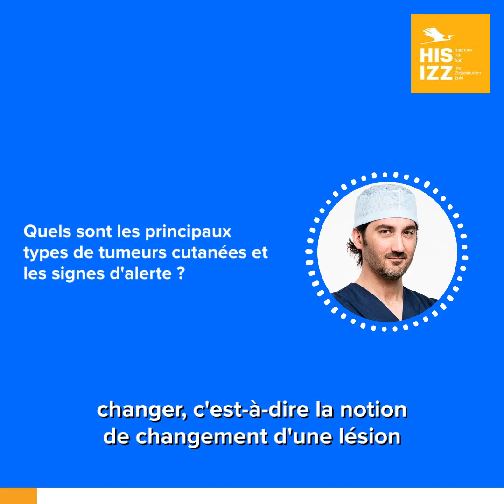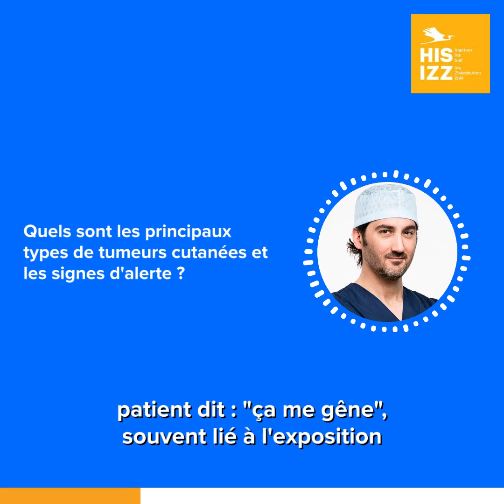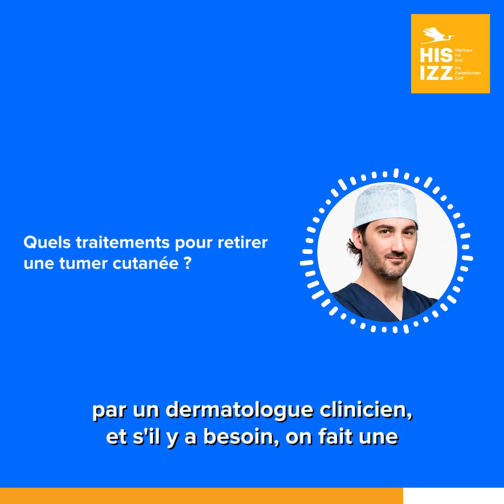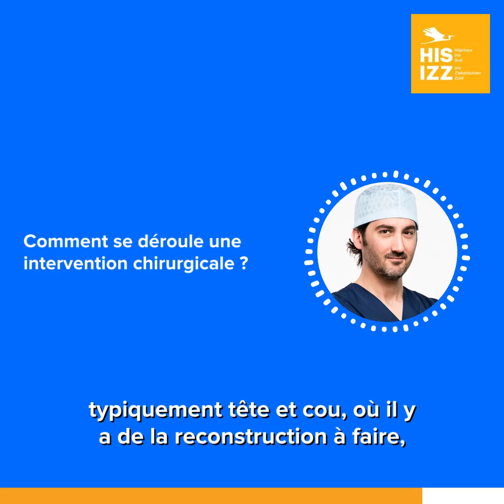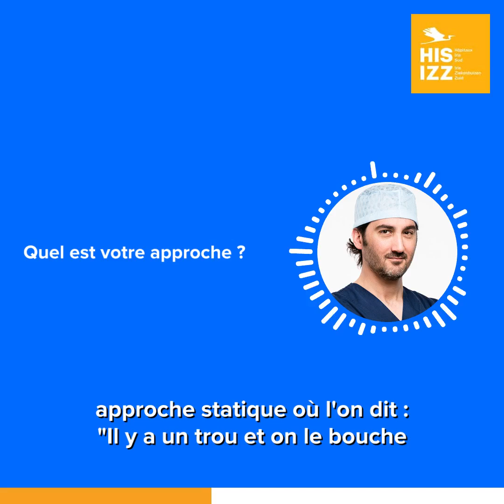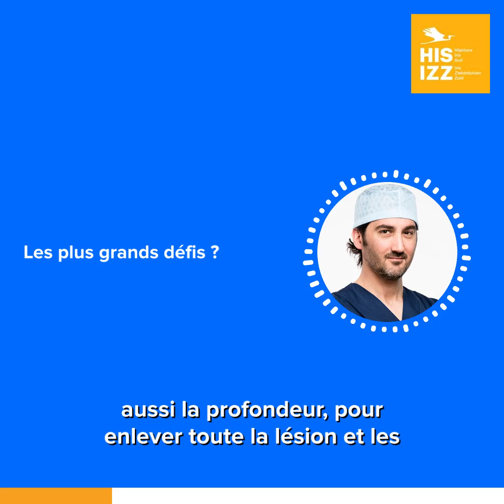Tumeurs cutanées : interview avec Dr Jérôme Duisit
Dr Jérôme Duisit est coordinateur du service de chirurgie plastique, responsable du groupe des tumeurs cutanées aux Hôpitaux Iris Sud, et chercheur spécialisé en biofabrication des tissus et des organes.

Dans ce podcast, Dr Jérôme Duisit nous parle des principaux types de tumeurs cutanées, des méthodes de détection et de leur prise en charge. Il met l'accent sur l'importance de la détection précoce des lésions cutanées et sur la capacité du corps à se régénérer naturellement autant que possible.